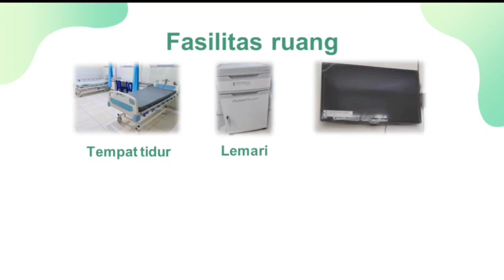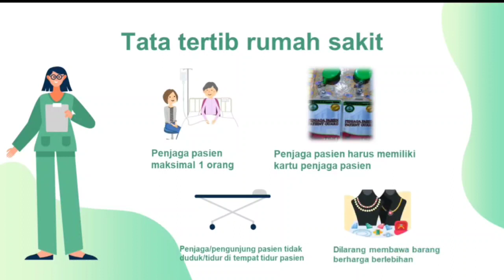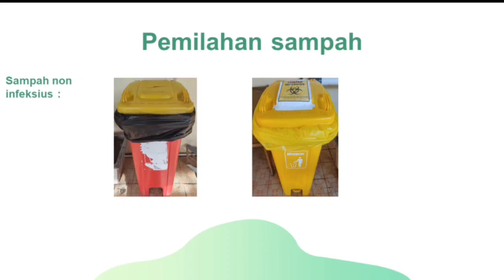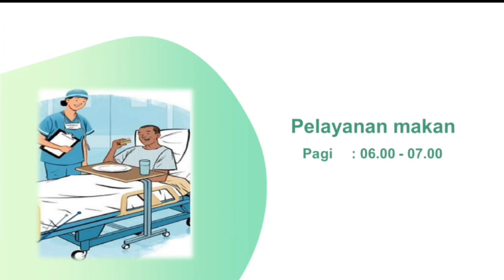ORIENTASI PASIEN BARU RUANG ANGGREK 1 RSUP PROF. Dr. R. D. KANDOU MANADO